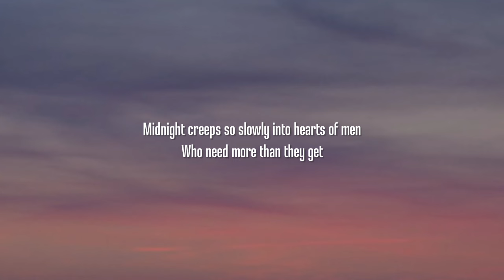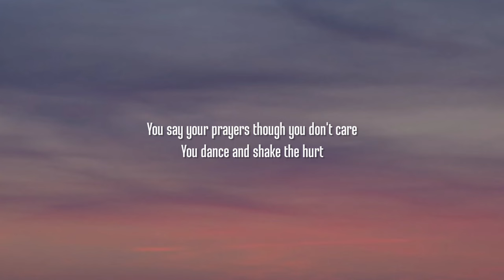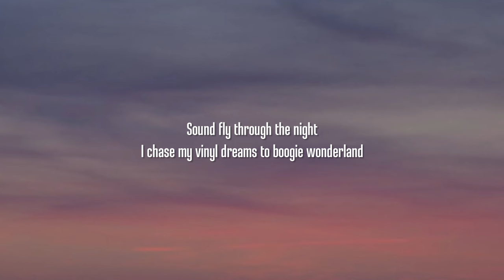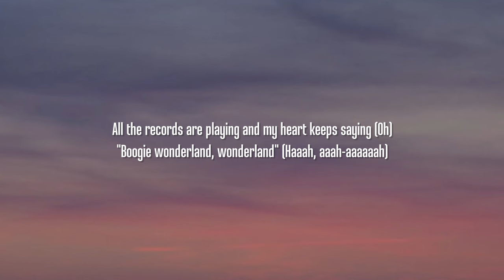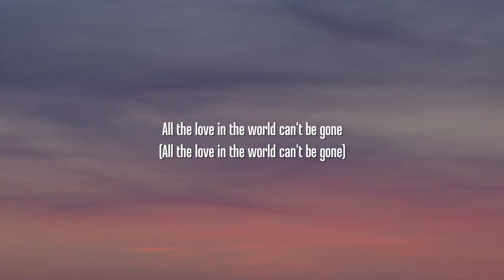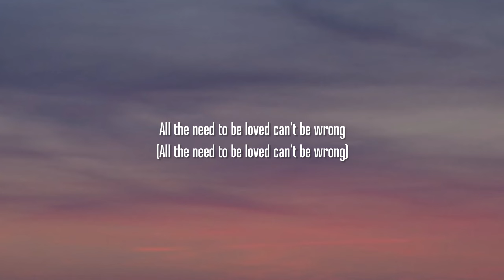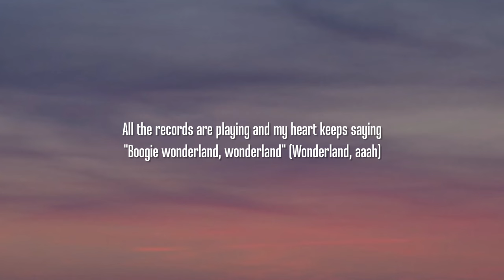Earth, Wind & Fire - Boogie Wonderland (Lyrics)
Lyrics

[Chorus]
Dance, boogie wonderland, hah, hah
Dance, boogie wonderland

[Verse 1]
Midnight creeps so slowly into hearts of men
Who need more than they get
Daylight deals a bad hand to a woman
Who has laid too many bets

The mirror stares you in the face
And says "Baby, uh, uh, it don't work"
You say your prayers though you don't care
You dance and shake the hurt

[Chorus]
Dance, boogie wonderland (Ooh, ooh, ooh dance, yeah)

[Verse 2]
Sound fly through the night
I chase my vinyl dreams to boogie wonderland
I find romance when I start to dance in boogie wonderland
(Ooh, ooh, ooh, ooh, dance, ooh, ooh, ooh, ooh)
(Dance, ooh, ooh, ooh, dance)
(Dance, ooh, ooh, ooh, dance, ooh, ooh, ooh, ooh)

[Bridge]
All the love in the world can't be gone
All the need to be loved can't be wrong
All the records are playing and my heart keeps saying (Oh)
"Boogie wonderland, wonderland" (Haaah, aaah-aaaaaah)

[Bridge]
All the records are playing and my heart keeps saying
(Oooh, haa-woah, haa-woah)
"Boogie wonderland, wonderland" (Wonderland, aaah)

[Outro]
(Dance, dance, dance, aah)
(Dance, dance, dance, dance)
(Dance, dance, haa, aah)